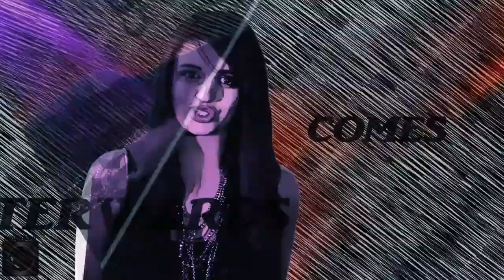Rebecca Black - Friday Music Video (Chopped N Screwed)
Kanksko Remix.
Coming to the next mixtape.
WATCH IN HD FOR BETTER AUDIO AND VIDEO QUALITY.